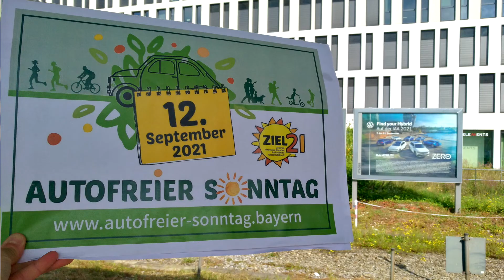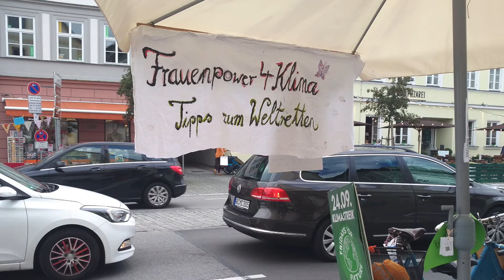1. bundesweiter Wettbewerb der EMW – Bestes Programm Kleiner Kommunen: 1. Preis Fürstenfeldbruck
Am 25. April wurden die Gewinneraktionen des ersten bundesweiten Wettbewerbs der Europäischen Mobilitätswoche (EMW) in vier Kategorien ausgezeichnet. Mit vielfältigen Aktionen für mehr nachhaltige Mobilität haben sich Städte und Gemeinden sowie nichtkommunale Akteure wie Unternehmen, Verbände und Bildungseinrichtungen beworben. Den Wettbewerb richten Bundesumweltministerium (BMUV) und Umweltbundesamt (UBA) gemeinsam aus. Für die Gewinner wird, neben der Auszeichnung, ein Fest organisiert, bei dem mit den engagierten Helfern vor Ort gefeiert werden soll.

Bestes EMW-Programm kleiner Kommunen unter 100.000 Einwohner*innen: 1. Preis: Große Kreisstadt Fürstenfeldbruck

Für die Nutzung der EMW-Aktivitäten als Impuls für den lokalen Verkehrsentwicklungsplan und die Einbindung vieler unterschiedlicher Akteure, wie auch den ÖPNV-Verband. Die Stadt bezog viele unterschiedliche Akteure ein und machte Werbung für Fuß, Rad und ÖPNV. Ein Lastenradfestival mit Probefahrten und Radrennen machte zum Beispiel neugierig auf das Förderprogramm für Radverkehr und Elektromobilität der Stadt.